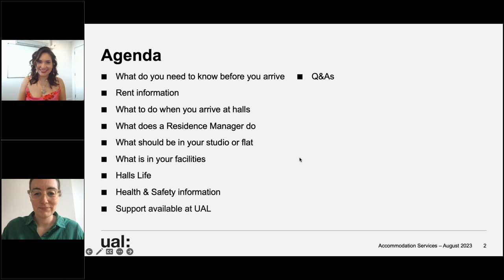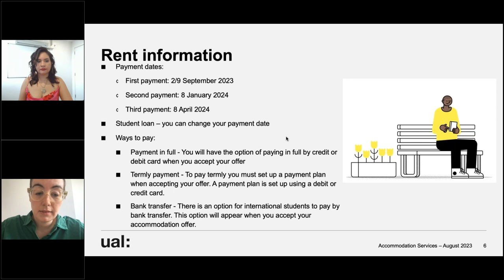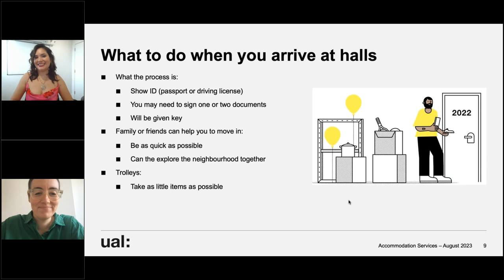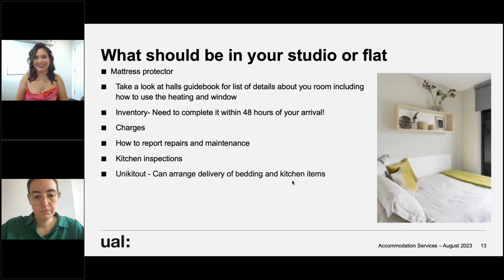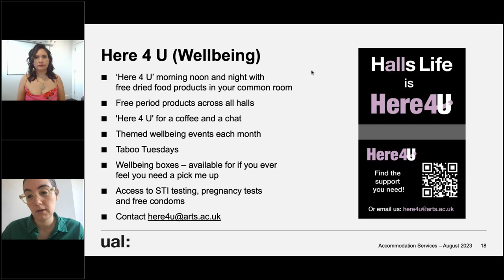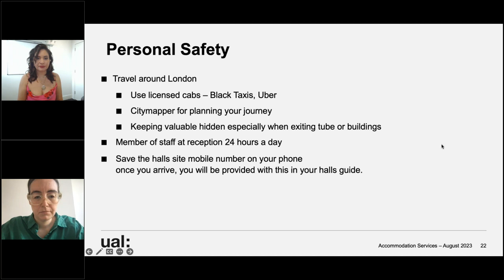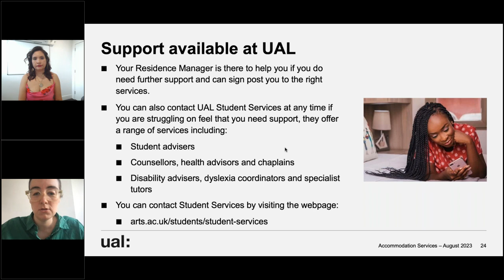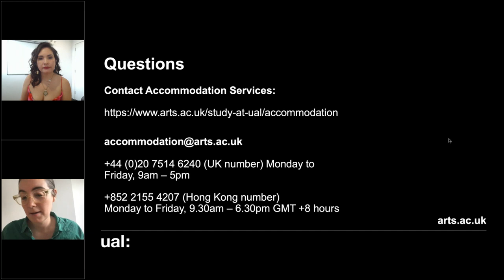Meet your Residence Manager for The Costume Store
Moving into The Costume Store this year?

Meet Cecilia, your Residence Manager. In this webinar she will guide through everything you need to know about moving in to The Costume Store such as rent, what you need to before and when you arrive at the hall, what does a residence manager do, what you should expect to be in your room, our Halls Life programme, Health & Safety information and support at UAL, as well as answering questions from the students.